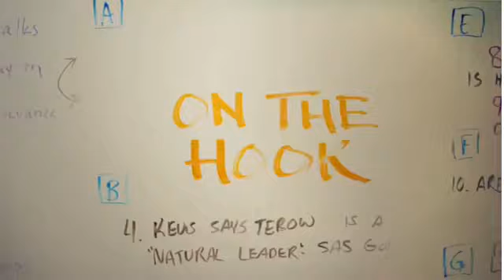ESPN First Take - NFL Rookies' Season: Jameis Winston vs Marcus Mariota? nntv 2015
NFL Rookies' Season: Jameis Winston vs Marcus Mariota?